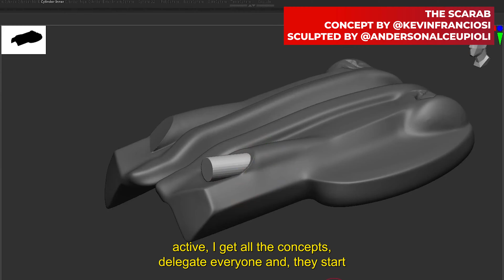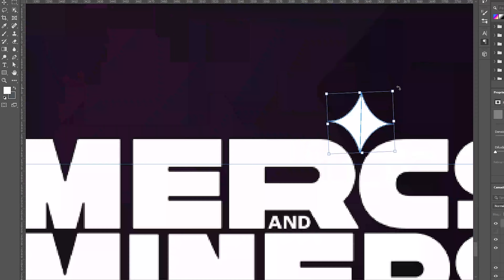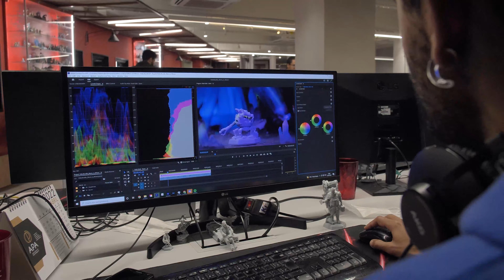Behind the Loot: How we created Space Mercenaries and Miners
Ever wondered more about our creation process? It's time to emerge in our STL-based, 3d printing-driven, miniature-painting-colored universe!

Today's making of shows the process of creating our Mercs and Miners bundle beyond the space mercenaries and futuristic miners. The focus shifts and you get to see more of our creative vision, through the minds of Robson Barros, our 3D Artist Coordinator for the Sci-Fi subscription, and our content team.

We'll show you how the concept arts turns into a mini for you to 3D print at home, and the whole world of the content we produce to support this. Are you ready to enter Loot's world?

👉 Enjoyed Mercs and Miners?

And get free STL files and PDFs!

Get to know everyone involved in the Mercs and Miners production and follow them on Instagram:

3D printing and finishings: @vny_painting; @mc_ck_fc; @rksciencefactory; @bionic_3d; @naiaragon; @ateliecarolinamoura.

And all the 3d artists involved: @alex.marik; @andersonalceupioli; @caiobeluci; @carlosfontenelle3d; @daniboy.art; @dcolares.3d; @glessegustavo; @joao_comassetto; @lailson3dcamini; @robsonbarro3d; @urielmendes; @victorprado.art.